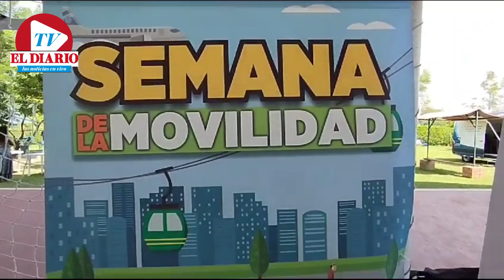El Diario - Semana de la movilidad en Pereira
En Pereira la seguridad vial es una tarea pendiente, actualmente se está celebrando la Semana de la Movilidad con actividades que buscan sensibilizar a los niños, niñas y adolescentes sobre el buen comportamiento en las vías.